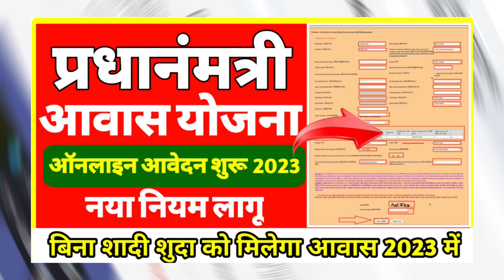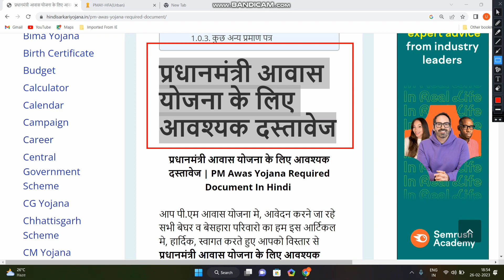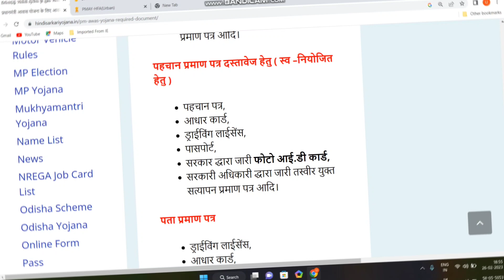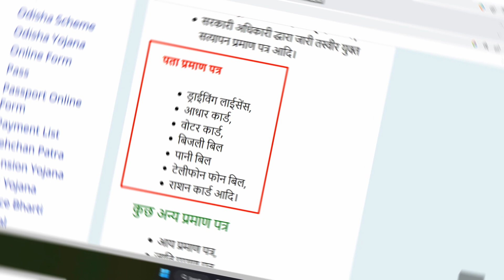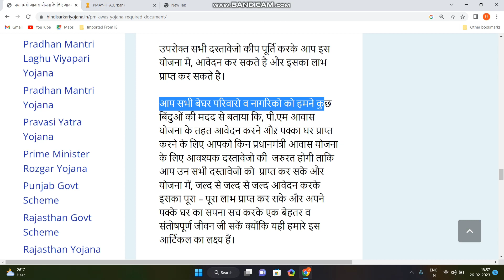प्रधानमंत्री आवास योजना नया आवेदन शुरू 2023 | pm awas Yojana update 2023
pm awas yoajan oline,
pm awas yojana online application,
pm awas yojana online form kaise bhare,
pm awas yojana online apply kaise kare,

pradhan mantri awas yojana 2023 online check kaise kare,
pradhan mantri awas yojana 2023 online check,
pradhan mantri awas yojana 2023 online complaint kaise kare,
pm awas yojana gramin apply online cg,
pm awas yojana delhi online form,
pm awas yojana gramin apply online documents,
pradhan mantri awas yojana online list kaise dekhe,
pm awas yojana gramin apply online last date,
pm awas yojana me apna nam kaise dekhe online,
pradhan mantri awas yojana 2022 online apply in kannada,
pradhan mantri awas yojana 2022 online apply in marathi,
pradhan mantri awas yojana 2022 online apply in tamil,
pradhan mantri awas yojana jharkhand online apply,
pm awas yojana gramin apply online jharkhand,
pm awas yojana online kaise karen,
pradhan mantri awas yojana online kaise kare mobile se,
pradhan mantri awas yojana online kaise kare mobile se 2022,
pradhan mantri awas yojana online kemiti kariba,
pm awas yojana ka online form kaise bhare,
pm awas yojana ka online aavedan kaise kare,
pradhan mantri awas yojana loan online apply,
pradhan mantri awas yojana 2023 online list,
pradhan mantri awas yojana 2023 online list kaise dekhe,
pm awas yojana ke liye online avedan kaise kare,
pm awas yojana ke liye online aavedan kaise kare,
pradhan mantri awas yojana ke liye online form kaise bhare,
pradhan mantri awas yojana home loan online apply,
online pradhan mantri awas yojana list,
pradhan mantri awas yojana 2022 online apply last date,
pm mantri awas yojana apply online,
pm awas yojana new online 2022-23,
pm awas yojana gramin apply online new,
pradhan mantri awas yojana 2022 online apply new,
pm awas yojana new apply online,
pm awas yojana me apna naam kaise online kare,
pm awas yojana gramin apply online kab se hoga 2022,
pm awas yojana gramin apply online kab se hoga,
how to apply for pm awas yojana online rural,
pradhan mantri awas yojana 2022 online apply odia,
pradhan mantri awas yojana 2022 online apply west bengal,
pradhan mantri awas yojana 2022 online apply gramin,
pradhan mantri awas yojana 2022 online apply rural,
pradhan mantri awas yojana 2021 online apply,
pm awas yojana online application gramin